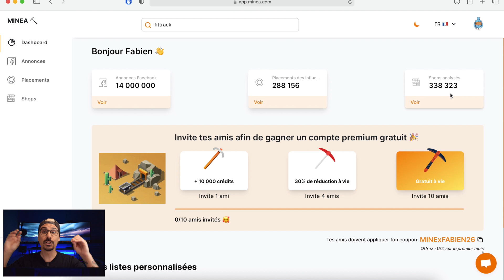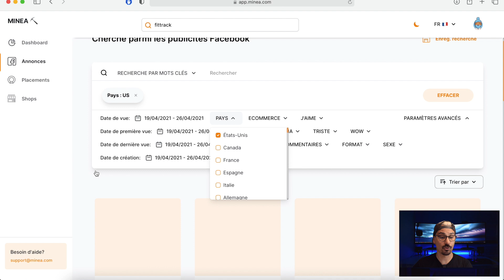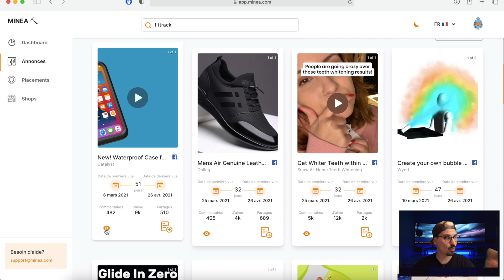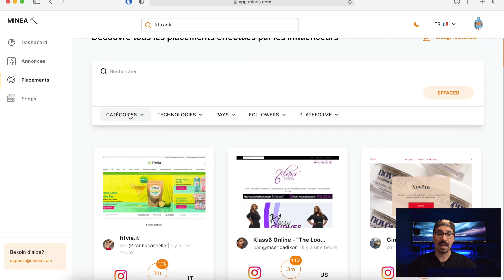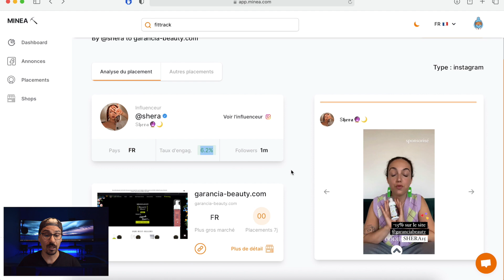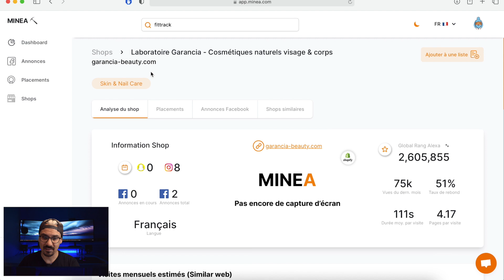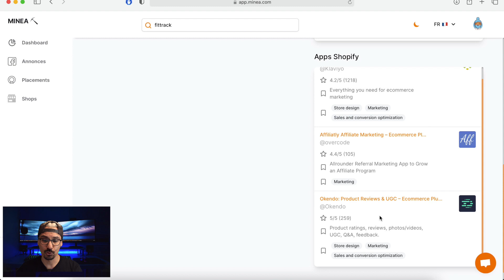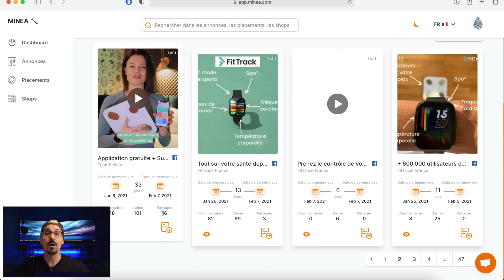MINEA : LE SITE QUI VA TOUT CHANGER AU DROPSHIPPING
-- Lien direct vers Minea --

👉 SAMOURAI20

-- 📩 Pour un accompagnement personnalisé, parle moi de ton projet ici --

-- 🎁 Mon guide Stripe gratuit pour ne pas te faire bloquer ton compte --

-- Pour voir mon catalogue de formations ou réserver un coaching --

Dans cette vidéo, je vais te montrer un outil qui va révolutionner la manière de rechercher des produits winners en Dropshipping.

Je suis un passionné de Marketing et e-commerce. Je vis de mes activités en ligne depuis 2017.
Je met tout mon savoir et mon expérience pour t'aider a réussir et à exploser tes résultats.

-- Comment trouver des produits winners à la pelle ! --

-- Le meilleur outil pour trouver des influenceurs de qualité --
👉  SAMOURAI20